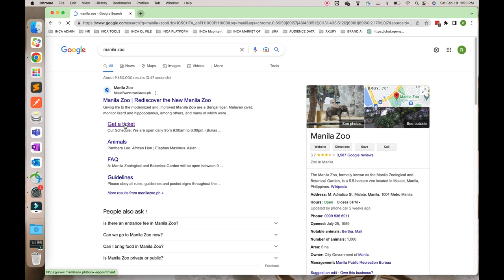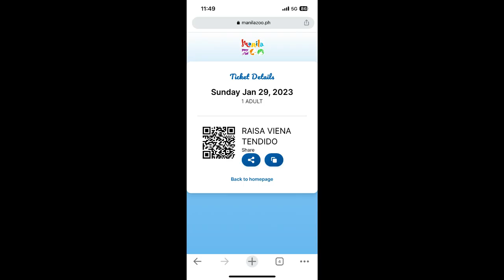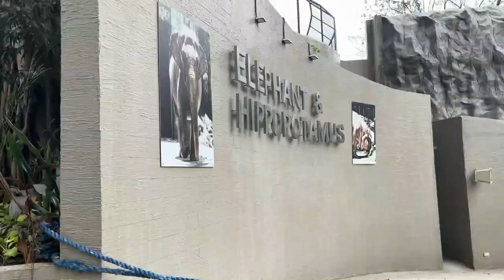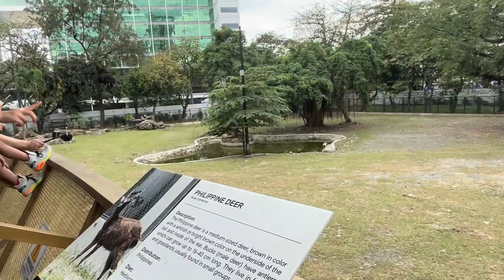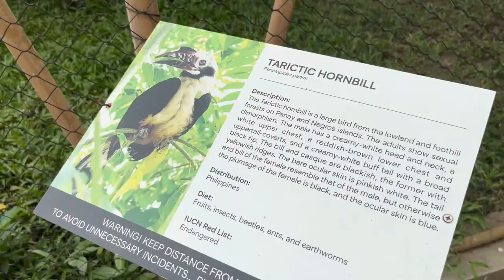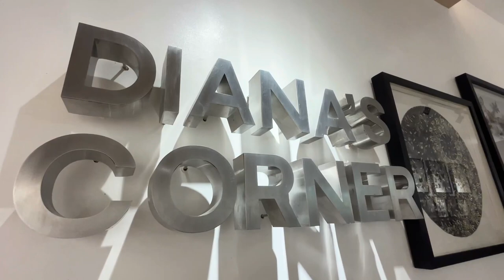Manila Zoo 2023| Raisa Viena